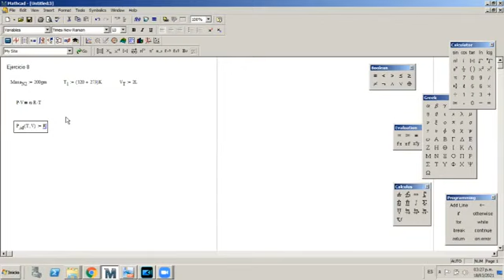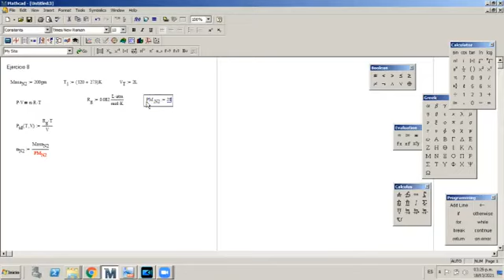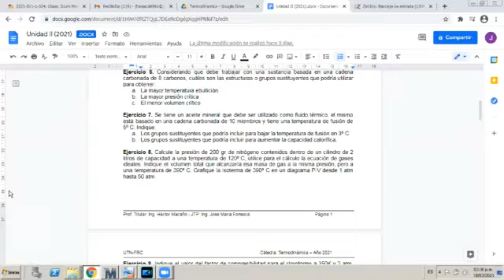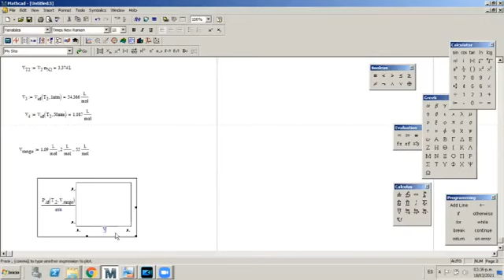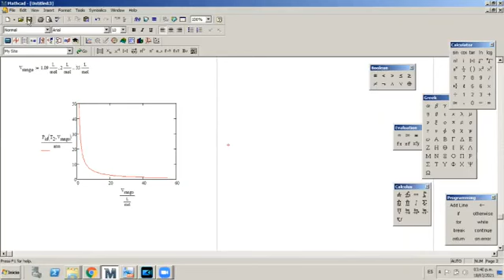05- Termodinámica Práctico - Unidad II Ejercicio 8 2022